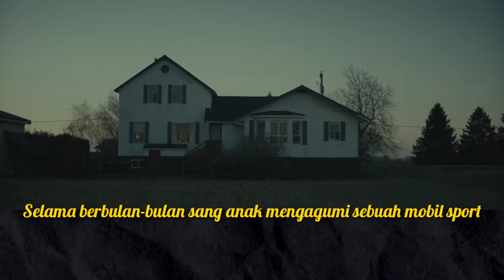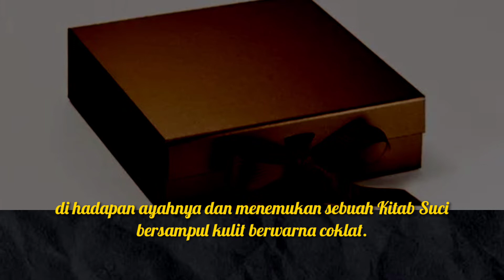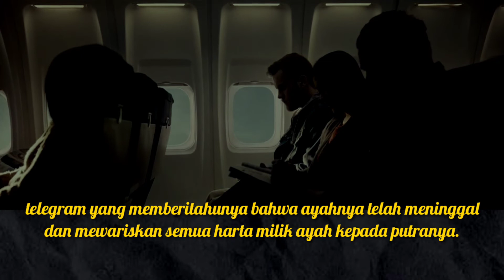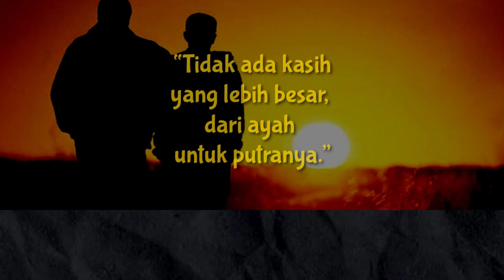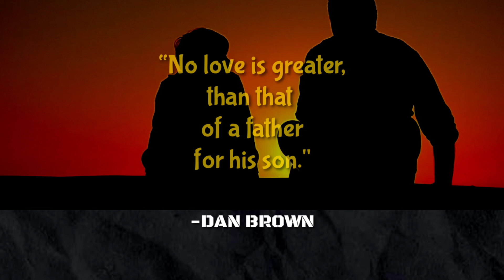Tiada yang lebih besar dari kasih seorang ayah kepada anaknya _DAN BROWN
[©️]This video could contain certain copyrighted video clips, pictures, or photographs that were not specifically authorized to be used by the copyright holder(s), but which we believe in good faith are protected by federal law and the fair use doctrine for one or more of the reasons